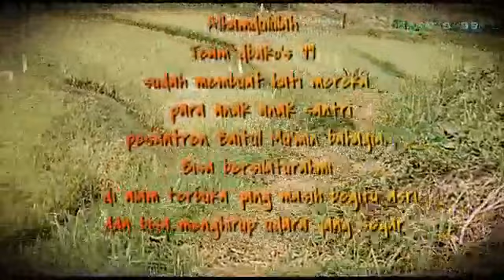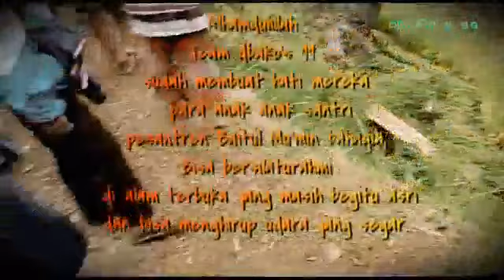Dbakos 99 Jumpa Fan's - Campaka - Cianjur Selatan